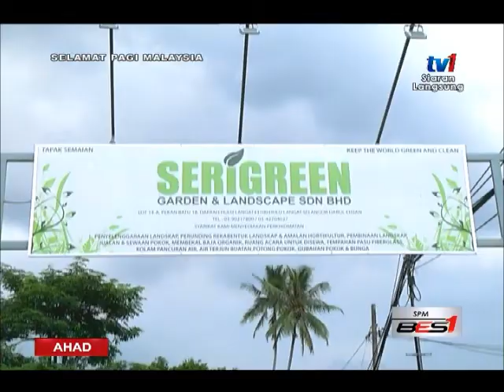SPM - BINGKISAN :KOLABORASI SESI MEMASAK DUA NEGARA MALAYSIA-SINGAPURA [18 DIS 2016]